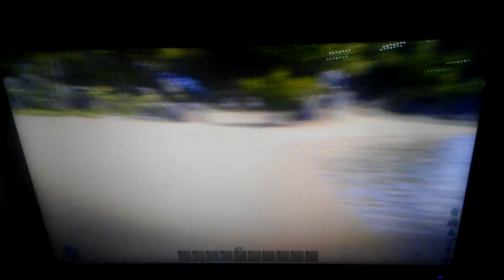LOSING MY PARASAUR+HIDE!!!|ARK SURVIVAL EVOLVED-EP 5 (Noooooooooooo!)